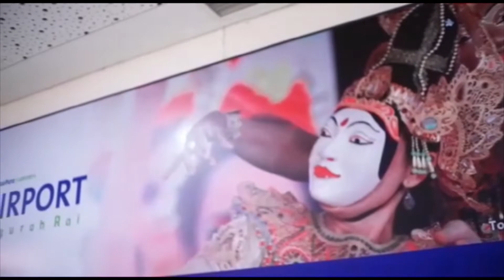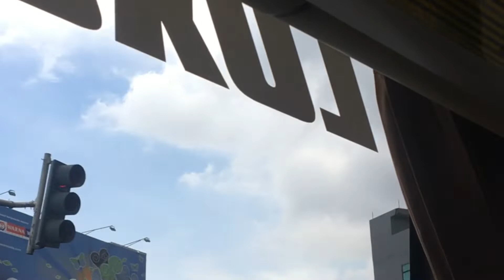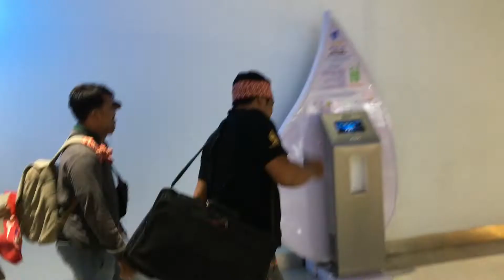VLOG Jakarta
Sanggar Paripurna

Pentas Seni dalam event Rakernas PDIP di JIEXPO Jakarta